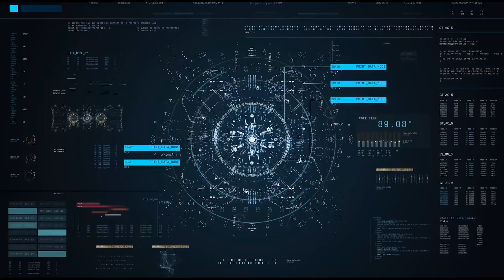5€ di Reverse Bullet Hell che vi flasherà gli occhi - RETURN TO ABYSS ⏭ Gameplay ITA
Se mi avessero dato un centesimo per ogni nemico ammazzato in questo gioco ora sarei milionario e questo se venissero contati già soltanto i primi 2 minuti di play. Un reverse bullet-hell con miriadi di effetti a schermo, il gioco è sulla falsa riga degli altri del genere, MA, se vi piacciono le cose caciarone (anche se ben fatte) dove si punta al vedere il vostro schermo riempirsi di esplosioni a nastro, roba che farebbe impallidire il capodanno a Napoli, bhè a questo punto non posso che consigliarvi questo gioco.

in Italiano: ❌

Pc ✔️
Ps5 ❌
Ps4 ❌
Xbox Series X|S ❌
Xbox one ❌
Switch ❌
Steam Deck ✔️ (?)
Android ❌
iOS ❌

⌚ CAPITOLI ⌚
00:00 INTRO
00:38 GAMEPLAY
02:07 LVL 5
04:08 LVL 10
08:54 LVL 20
12:18 LVL 30 (DEMON BOSS)
13:06 OUTRO